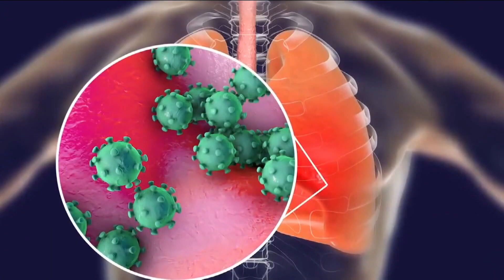新冠上週增32死 個案皆未施打XBB疫苗 | 20231220公視手語新聞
國內新冠疫情升溫，上星期增加32例死亡個案，都沒有施打XBB疫苗，再加上還有新變異株「JN.1」來攪局，有醫師警告，台灣的農曆春節，可能逃不過。JN.1恐怕成為下波的"主流"變異株，預估明年一月的中下旬、疫情"來到"最高峰，單日確診，可能會有2萬人。